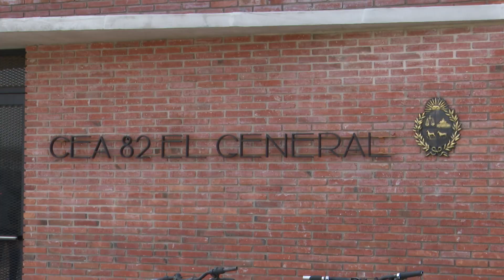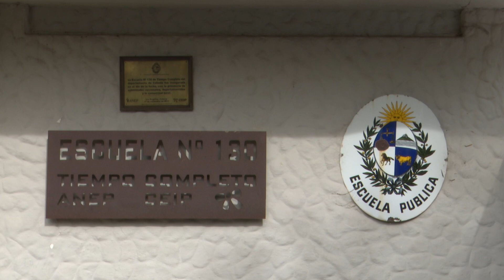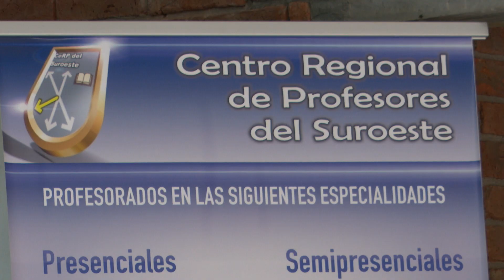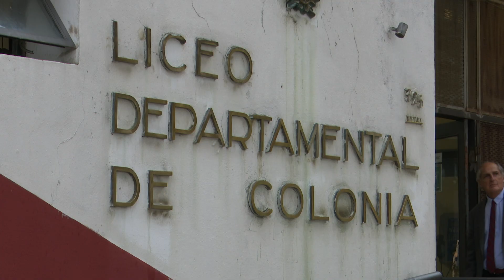Imágenes del primer encuentro “Cara a cara con la comunidad” en Colonia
Este lunes 9, las autoridades de la Educación Pública encabezada por el presidente del Consejo Directivo Central (CODICEN), Robert Silva, iniciaron un ciclo de encuentros en los que se presentan los ejes estratégicos de la Transformación Educativa.